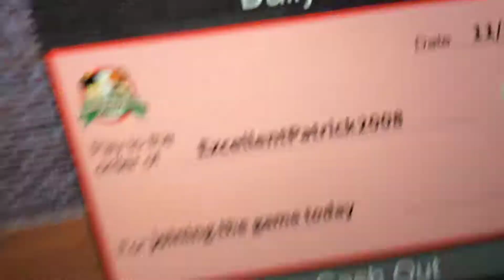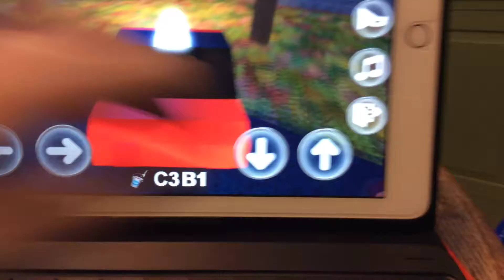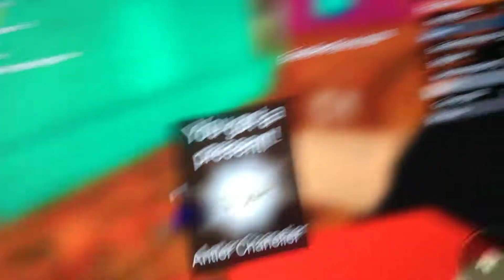Me playing Roblox work at a pizza place